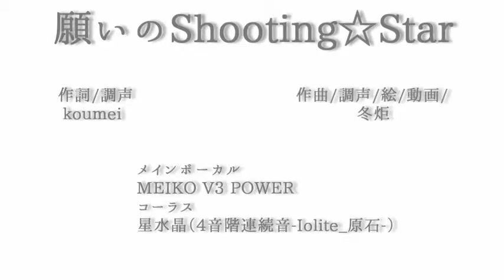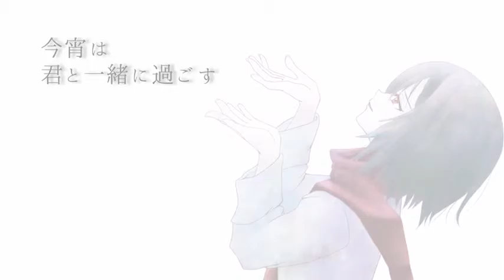【MEIKO】Negai no Shooting☆Star - 願いのShooting☆Star【Original Song】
Créditos / Credits ~
◘ Vocal: MEIKO v3 Power
◘ Autor: KOUMEI
◘ Illustration: KOUMEI